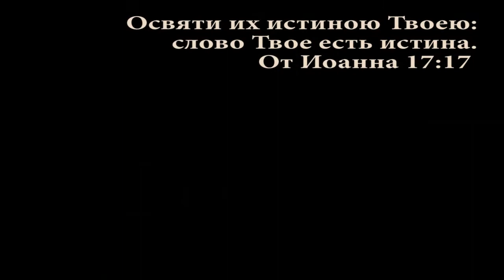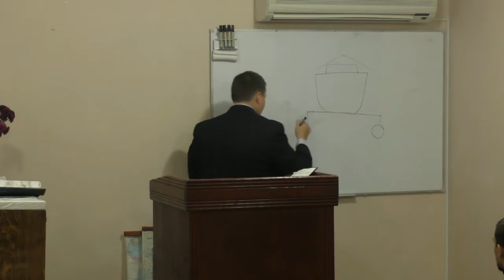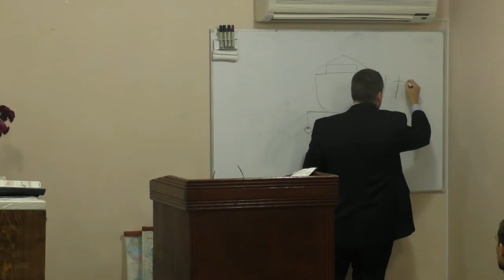Разбор Слова: Бытие гл.6, ст. 11-22 (04-11-2015)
Изучение Слова Божьего: Книга Бытие.
Пастор Кристофер Ру.